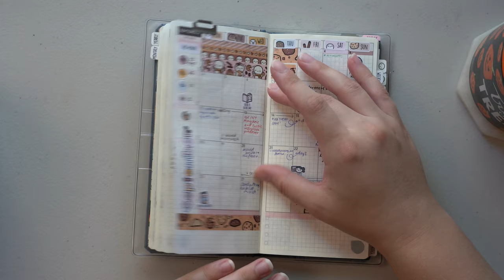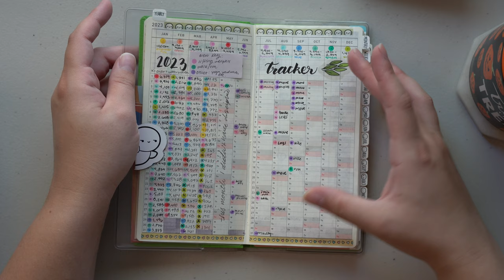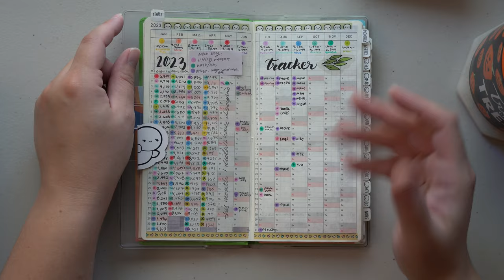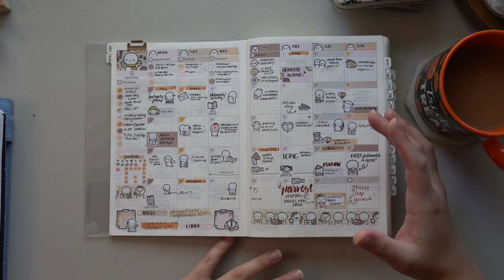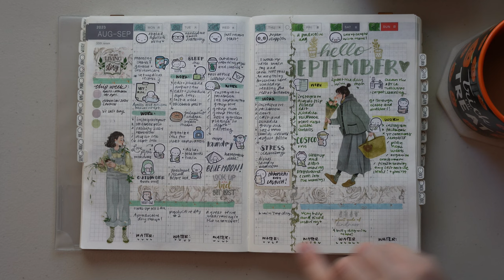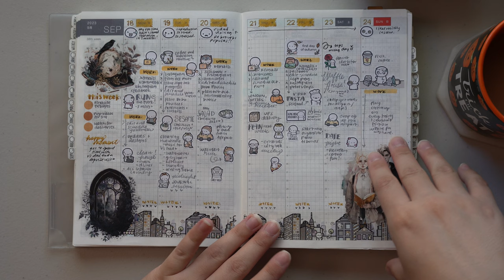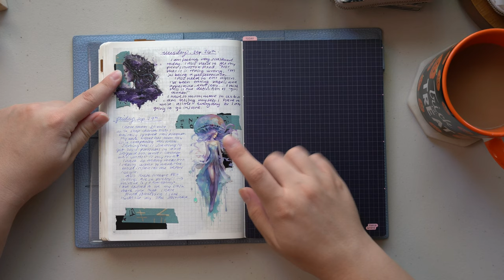September Planner Spreads in my Hobonichi Weeks, Cousin, AND Common Planner | Flip Through 2023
Ahhh, September. So many favorites this month. I won't go into too much detail, but this month I had a lot going on so my planners were part of my happy space. In this video I do a flip through of my Hobonichi Cousin, Hobonichi Weeks, and Common Planner to show all the planner spreads for the month of September 2023. I also launched my shop! (although that was October technically because it was the first 😅)

Danielle 💛

𝗠𝘆 𝗙𝗮𝘃𝗼𝗿𝗶𝘁𝗲 𝗣𝗹𝗮𝗻𝗻𝗲𝗿𝘀
Hobonichi Cousin

𝗠𝘆 𝗙𝗮𝘃𝗼𝗿𝗶𝘁𝗲 𝗪𝗿𝗶𝘁𝗶𝗻𝗴 𝗜𝗻𝘀𝘁𝗿𝘂𝗺𝗲𝗻𝘁𝘀
Tombow Fudenosuke Brush Pens (soft and hard tip)
Tombow Dual Brush Pens
Staedtler Grey Fineliners
Energel Clena 0.4
Uni Jetstream Multipen
Uni Style Fit Multipen
TWISBI Eco
Pilot Vanishing Point Decimo

𝗢𝘁𝗵𝗲𝗿 𝗣𝗿𝗼𝗱𝘂𝗰𝘁𝘀 𝗜 𝗟𝗼𝘃𝗲
Weekdays, Months, Numbers Stamps
Versa Magic Black Ink
Large Paper Clips
Large Gold Binder Clips

The Different Planners I Used:
0:34 Hobonichi Weeks - Garden Planner Flip Through
5:07 Hobonichi Weeks - Health Planner Flip Through
12:10 Hobonichi Cousin Flip Through
20:51 Common Planner Flip Through